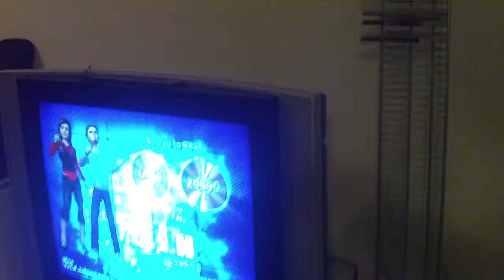karaoke night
Thought he could beat me!!??

Nope!